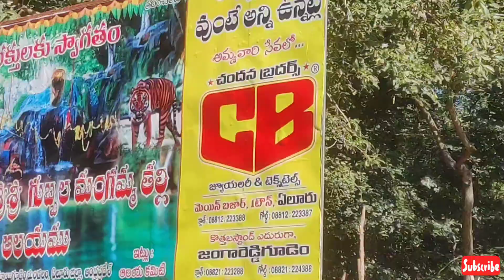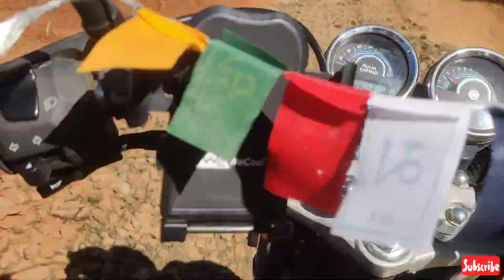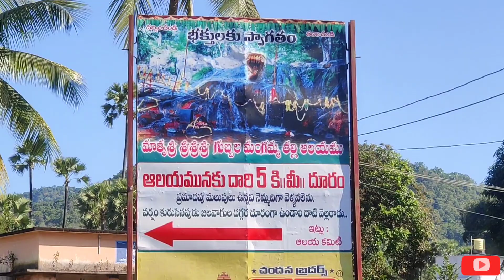పాము రూపంలో భక్తుల కంటపడిన అమ్మవారు..! || History Of Sri Gubbala Mangamma Temple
Gubbala Mangamma Temple

Gubbala Mangamma Temple
Gubbala Mangamma Temple is located in Jangareddy Gudem, West Godavari District. It is said that Rama, Sita and Lakshman stayed here for some time. There are two mango trees near to this temple called by Rama and Lakshman to mark their presence. During Dwaparayuga, Pandavas lived here for some time after their exile from the kingdom. It believed that footprints of Bhima are still available here. Temple will be heavily floated on Tuesday, Thursday and Sundays.

Gubbala Mangamma Temple History
It is believed that this temple exists from Tretayuga. As per the local folklore, Asuras used to live here in this forest area. In a ferocious battle between Asuras and Asuras, the weapons used in the battled fell on the Cave where the Goddess was residing. Angered Goddess, Killed the Demons and continued her ferocious form. Devas prayed for the Goddess to bring her back to peaceful form. Goddess self-manifested here on request of Devas to restore peace. Goddess Ganga and Nagamma also manifested here with Mangamma.

How Gubbala Mangamma Temple came into existence?
30 years back, Karatam Krishnamurthy from Buttayagudem went to the forest to collect Bamboo sticks. While on his way back after loading Bamboo sticks in the bullock cart, the cart went upside down and he was not able to reload the sticks. With little disappointment, he reached home with an empty cart. On the same day night, Goddess appeared in his dreams and revealed her whereabouts and also told him that ” You have not to take permission from me for the bamboo sticks so only the cart went upside down and also instructed him to offer free food to the devotees in her premises”. Krishnamurthy with much determination did a search for the Goddess in the deep forest and found the place. He performed Abhishekam to the Goddess and performed Annadhanam to the villagers nearby.

Gubbala Mangamma Temple Address
Kavadigundla, Andhra Pradesh 507135

Thanks
Treesule B N